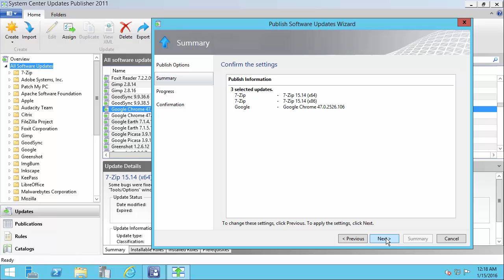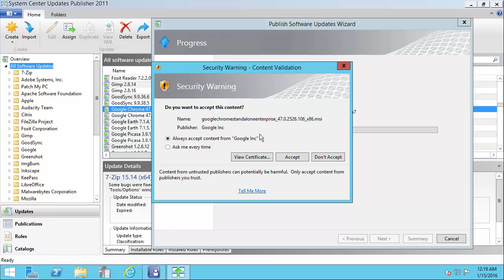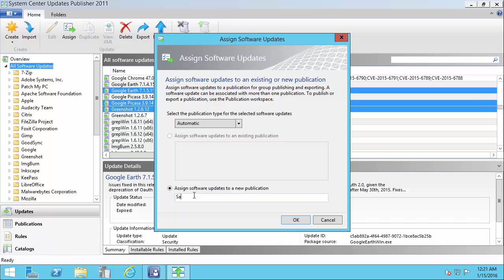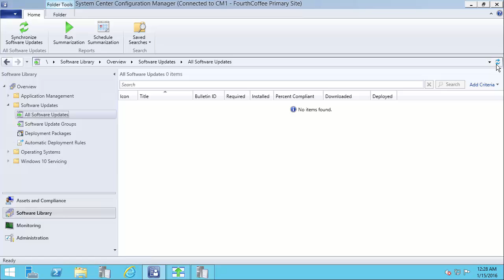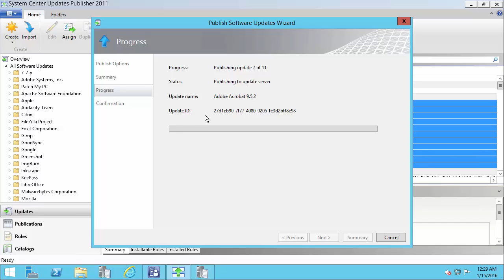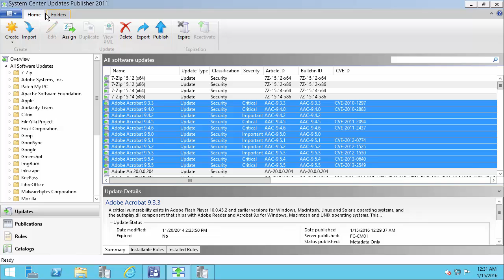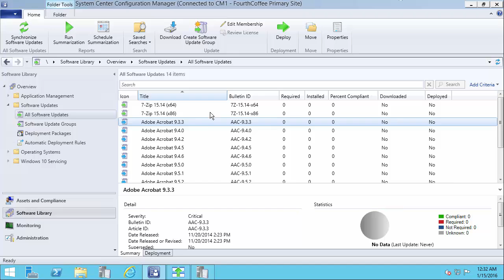Publishing Updates - Step 3 - Patch My PC SCUP Catalog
This is the third video on our SCUP Catalog setup guides.